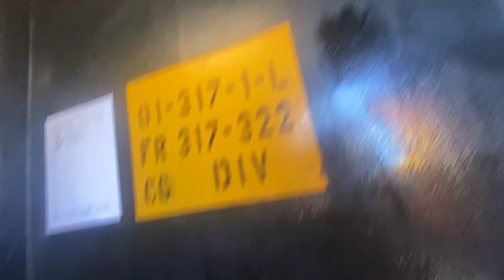Military bout tour